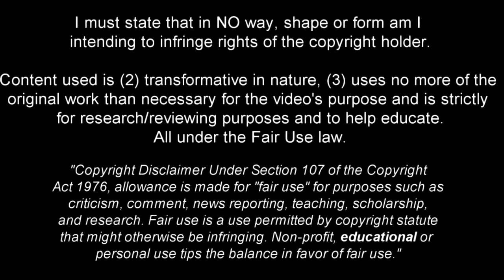Kevin Agudelo is Much More Than Just a "One Game Wonder"